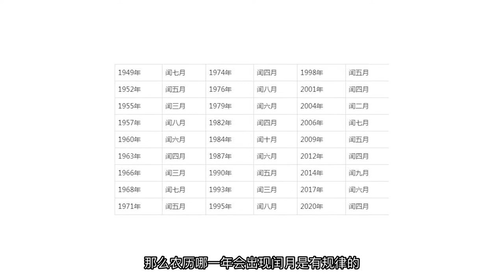干货满满的宝珀中华年历腕表开箱（下）